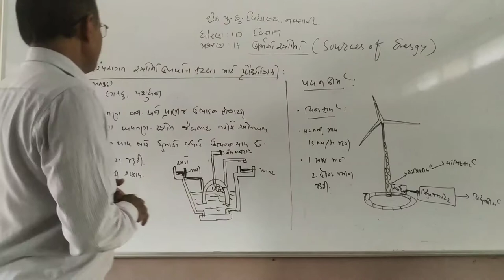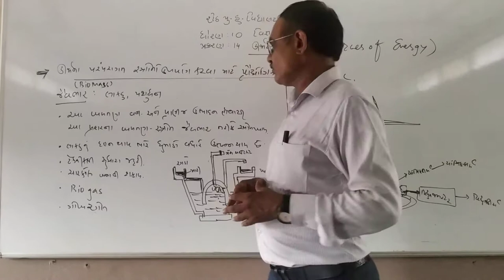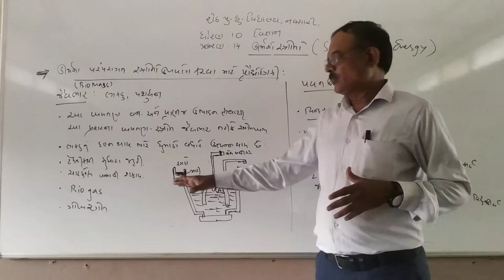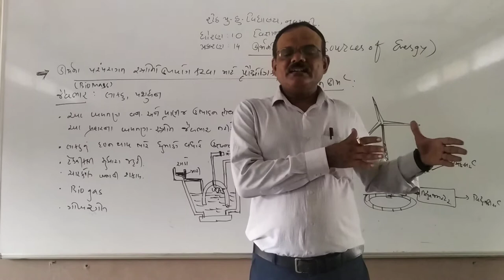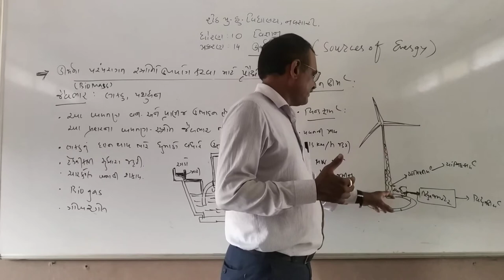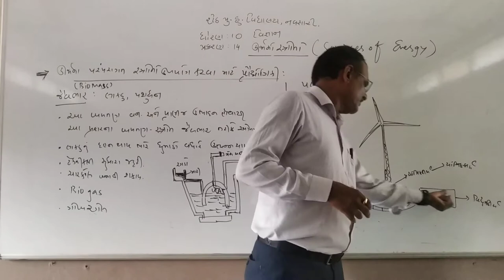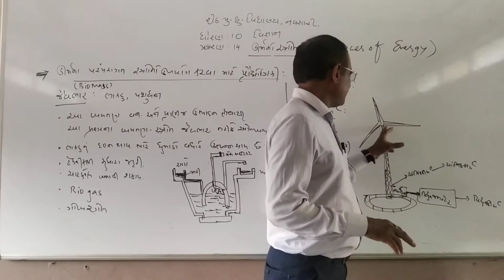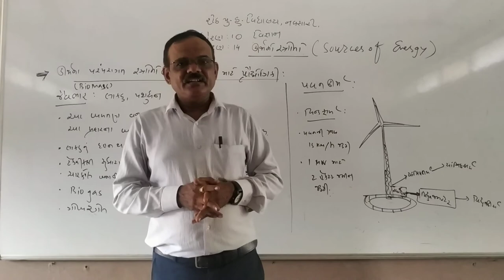STD 10 science ch-14 Sources of Energy part-4 shailendra patel